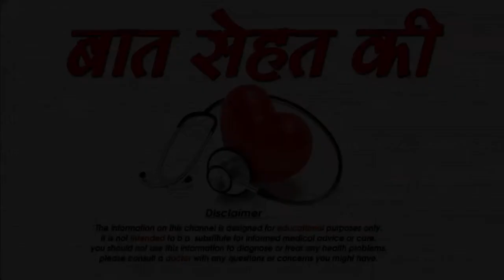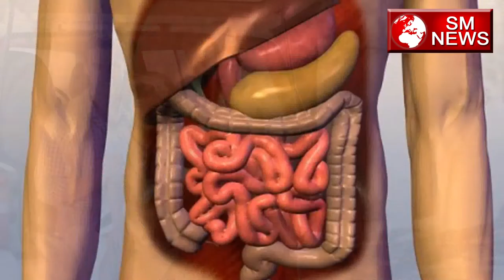ये चीजे जरूर रखे यात्रा के समय -Some things to Remember While Travelling